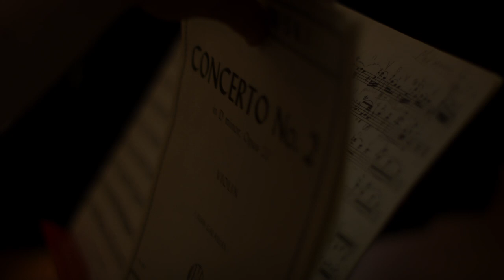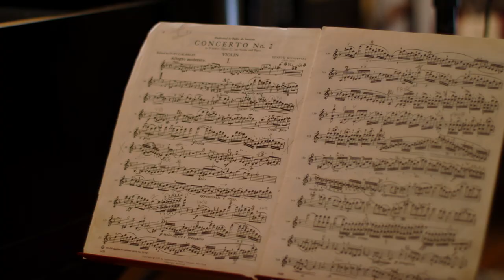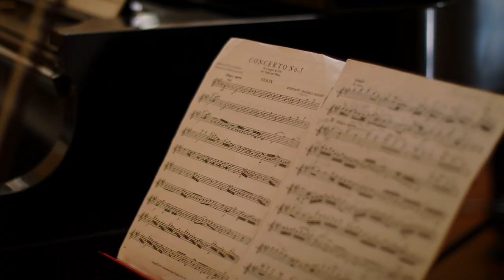The Healing Power Of Music | By Louise and William Bush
Tune into hear a beautiful rendition titled The Healing Power Of Music | By Louise and William Bush! 💙

Join us in the fight to raise awareness around psychosis and break the stigma around mental health this mentalhealthmonth

Don’t let psychosis control your life, learn to control psychosis.